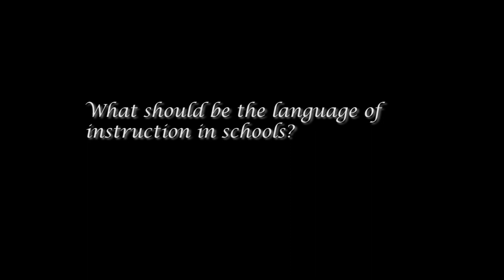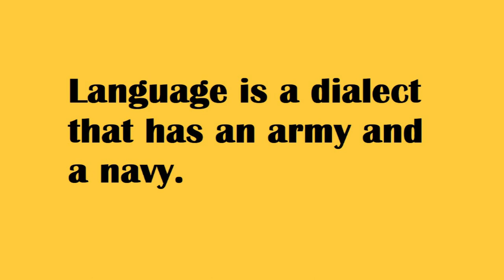NIRMAN: Nilesh Nimkar on the language of instruction in school education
Nilesh Nimkar, Director, QUEST explains how our rigid education system fails to accommodate those who are alien to mainstream language. He gives a new perspective that the local language can be used as a 'resource', instead of looking down at it as 'baggage'.

आपली शिक्षणव्यवस्था तिच्या संकुचित दृष्टीमुळे प्रमाणभाषा न येणाऱ्या मुलामुलींना सामावून घेण्यास कशी अपयशी ठरते, याबद्दल क्वेस्ट संस्थेचे संचालक श्री. निलेश निमकर यांनी निर्माण शिबिरात मार्गदर्शन केले. कोणत्याही भाषेला 'अडचण' म्हणून बघण्यापेक्षा 'संसाधन' म्हणून बघितले पाहिजे असा नवा दृष्टीकोन त्यांच्या कामातून ते प्रस्थापित करण्याचा प्रयत्न करत आहेत.